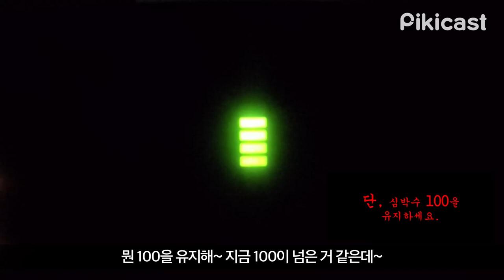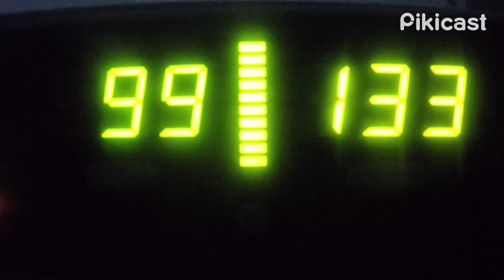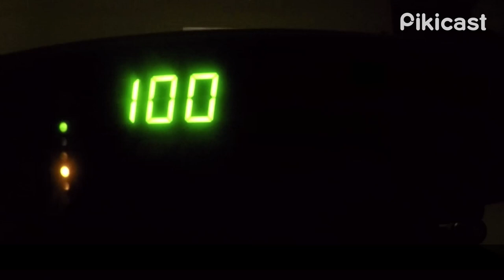[무서운 이야기 3: 화성에서 온 소녀] 피키캐스트 몰래카메라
과거, 현재, 미래를 초월한 절대 공포!
무서운 이야기 3: 화성에서 온 소녀, 6월 1일 개봉